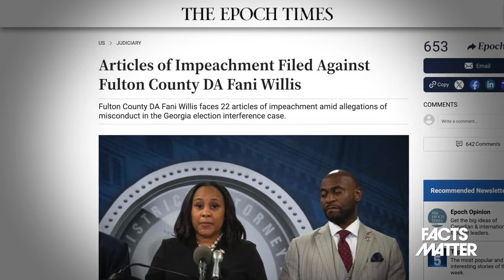Fani Willis Hit With Surprise: 22 Counts of Impeachment | Trailer | Facts Matter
Fulton County District Attorney Fani Willis was hit with more bad news a few days ago after articles of impeachment against her were officially filed in the Georgia State Legislature.
Last Friday, House Resolution 872 was submitted to the Georgia General Assembly by state Rep. Charlice Byrd. This resolution accuses Ms. Willis of using her office not to pursue justice, but rather for political gain.
The resolution has 22 specific articles of impeachment, with each one of them being an alleged violation of Georgia Code 16-10-1, which states that “any public officer who willfully and intentionally violates the terms of his oath as prescribed by law shall, upon conviction thereof, be punished by imprisonment for not less than one nor more than five years.”
🌽No Farmers No Food DVD:
Episode Resources:
🔵 Senate Probe: